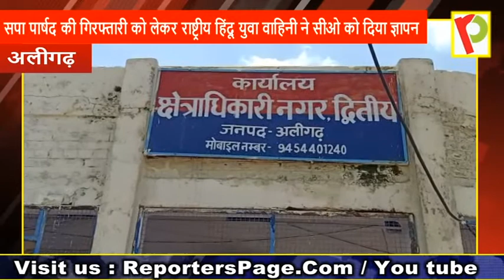बसपा पार्षद की बढ़ने लगी परेशानी, महाकाल मंदिर को बताया था आतंकियों का अड्डा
अलीगढ़ में बसपा पार्षद की गिरफ्तारी को लेकर राष्ट्रीय हिंदू युवा वाहिनी ने सीओ को दिया ज्ञापन, महाकाल मंदिर को पार्षद ने बताया था आतंकवादियों का अड्डा।
दरअसल बीते दिनों मध्य प्रदेश स्थित महाकाल मंदिर में से विकास दुबे की गिरफ्तारी के बाद बसपा पार्षद सद्दाम हुसैन ने सोशल मीडिया पर आपत्तिजनक टिप्पणी करते हुए कहा था कि महाकाल मंदिर आतंकवादियों का अड्डा है। जिसके बाद जिले के अलग-अलग थानों में बसपा पार्षद के विरुद्ध मुकदमा दर्ज कराए गए थे। इसी कड़ी में सोमवार को क्षेत्राधिकारी द्वितीय के कार्यालय पर राष्ट्रीय हिंदू युवा वाहिनी के पदाधिकारियों ने एक ज्ञापन देकर बसपा पार्षद को जल्द से जल्द गिरफ्तारी की मांग की है। जिस पर क्षेत्राधिकारी वित्तीय पंकज श्रीवास्तव ने गिरफ्तारी का आश्वासन दिया है।